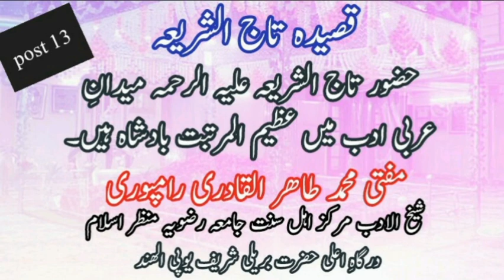Huzur Tajushshariyah ka Arabic Adab || Qaseeda e Tajushshariyah post 13 || king of Arabic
Huzur Tajushshariyah Ala'hir'rehmah is king of Arabic.

Topic:- Arabic Qaseeda e tajushshariyah with Urdu translation
writer:- Mufti Tahirul Qadri Rampuri , Shaikul Adab Jamia Razwiya Manzare islam Dargahe Aala Hazrat Bareilly Shareef
voice:- Arqam Raza Noori

حضور تاج الشریعہ علیہ الرحمہ  میدان عربی ادب کے بادشاہ ہیں۔

مفتی محمد طاہر القادری رامپوری شیخ الادب جامعہ رضویہ منظر اسلام بریلی شریف

موضوع:- قصیدہ تاج الشریعہ پوسٹ 13
کلام:- مفتی طاہر القادری رامپوری حفظہ اللہ
آواز:- محمد ارقم رضا نوری

وارث علوم اعلی حضرت ،نمونہ سلف، حجت خلف ،قاضئ القضاۃ، فخر ازہر ،عاشقِ رسول، ابن رضا ،ولئ کامل ،حضرت علامہ اسماعیل رضا عرف اختر رضا خاں تاج الشریعہ علیہ الرحمہ کی شان میں حضرت مفتی محمد طاہر القادری شیخ الادب :جامعہ رضویہ منظر اسلام، بریلی شریف ۔کے قلم سےلکھا ہوا ایک عربی قصیدہ بلاشبہ ادبی، معلوماتی ، علمی شاہکار ہے جس کانام :
 (قصیدة طهيرة في مدح تاج الشريعة) ہے۔

نوٹ:- ان شاء اللہ ہم روزانہ عربی قصیدہ: یعنی قصیدۂ تاج الشریعہ کے صرف دو اشعار کا اردوترجمہ،حل لغات، اور تشریح وتوضیح پیش کیا کریں گے جن میں حضور تاج الشریعہ( قدس سرہ العزیز) کی  عظمت وشان  ایک منفرد ویگانہ انداز میں بیان کی جائے گی۔
بحمد اللہ تعالیٰ حضورتاج الشریعہ (قدس سرہ العزیز) کی  عظمت وشان فقیرکی نظر میں آج تک کسی نے ایسی بیان نہیں کی جیسی استاذ ذی وقار مفتی طاہر القادری صاحب رامپوری نے اپنےعربی قصیدے میں کی ہے ۔
آپ ہمارے چینل کوآج ہی سبسکرائب کریں اور شان تاج
الشریعہ سماعت کریں۔ اور حضور تاج الشریعہ (قدس سرہ العزیز) کے فیوض وبرکات سے مستفیض ہوں۔
العارض:
فقیر محمد ارقم رضا نوری